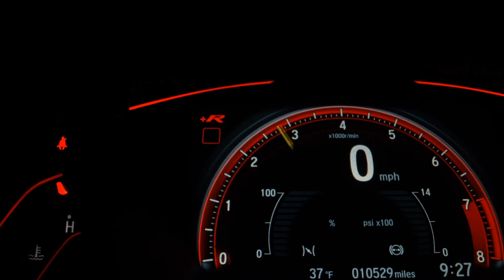VOLKSWAGEN UP - 2015 - Cravinhos/SP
Completo, com som mp3 player, pneus em bom estado, regulagem de altura do banco, airbags frontais, freios ABS. Parcelamos no cartão e financiamos até sessenta meses. Aceitamos veículos usados na troca.

Dados do Veículo
Veículo: VOLKSWAGEN / UP 1.0 MPI TAKE UP 12V
Ano: 2015/2015
Combustível: FLEX
Portas: 4 PORTAS
Câmbio: Manual
Cor: BRANCA
KM: 90.000

✅ Air Bag
✅ Alarme
✅ Ar Condicionado
✅ Direção Hidráulica
✅ Freio ABS
✅ Rádio
✅ Rádio e MP3
✅ Travas Elétricas
✅ Vidros Elétricos
✅ Rádio USB